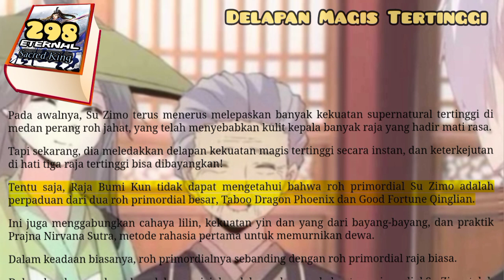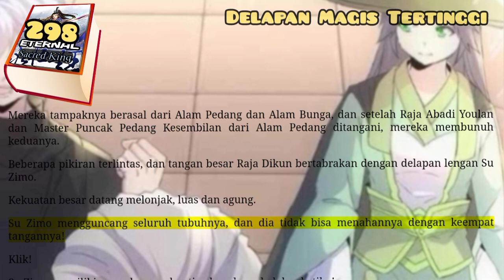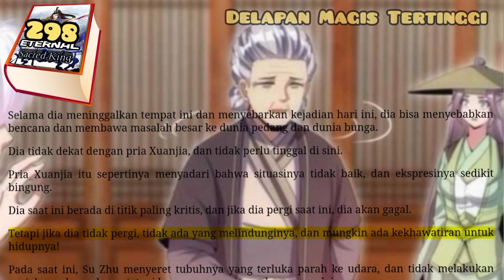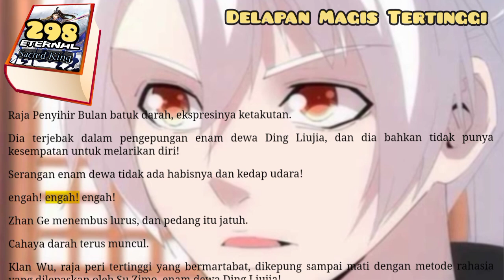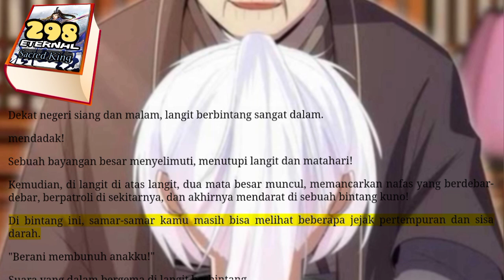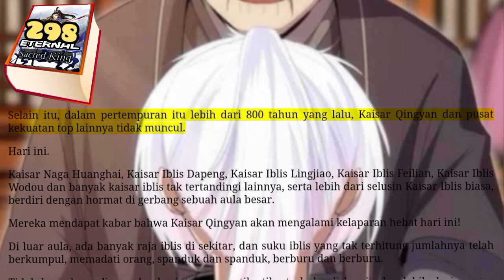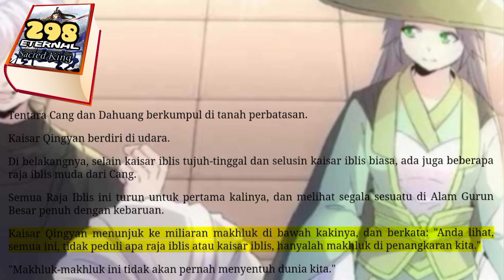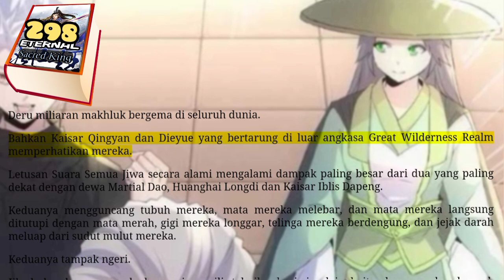Delapan Magis Tertinggi, ESK 298